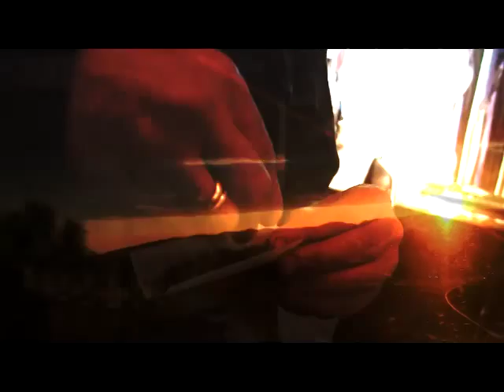ODYOC x BLISS - Burritos and Ketchup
yeah you know you like this kind of shit.
tobacco blazin allday